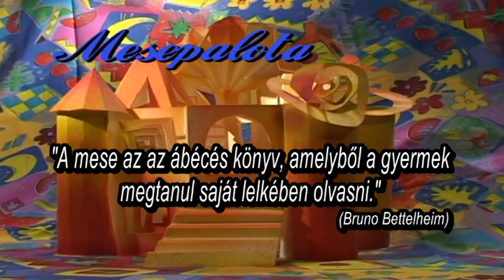Karácsonyi Mesepalota - A három együgyű leány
Cégünk egy mesét ad minden családnak, egy történetet. A számunkra legizgalmasabb történet viszont természetesen a készítőké: a több, mint 500 résznél tartó Mesepalota az egyértelmű bizonyítéka annak, hogy Szentgotthárd jelenlegi leghosszabb ideje tartó, és legtöbb helyi résztvevővel rendelkező kulturális teljesítménye a GotthárdTV.

Ágoston Gábor, Csomósné Boros Erika, Dékány István, Dr. Gömbös Sándorné és Soós Tamás által készített felvételekben több száz helyi gyermek vett részt, és fog még részt venni. A GotthárdTV nem a városé, a GotthárdTV nem az Önkormányzaté: a GotthárdTV az a valódi közszolgálat, amely a helyi közösséget szolgálja. Ez szerintünk a legszebb történet, és az önkéntes munkában készülő Mesepalota a legjobb példa elkötelezettségünkre.